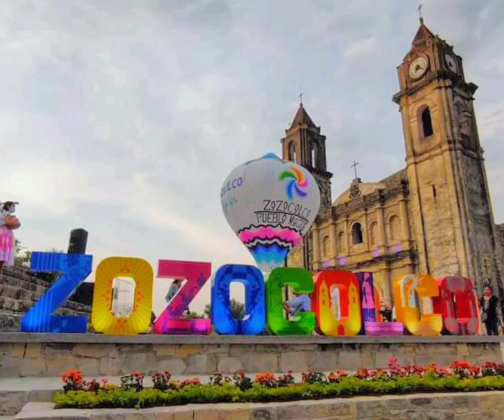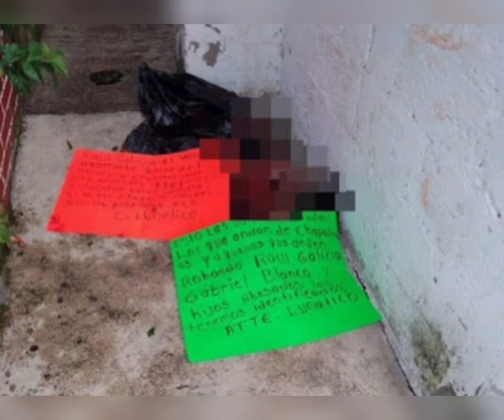DELINCUENCIA EN LA SIERRA DEL TOTONACAPAN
DeOFicio Reporteril Un reportaje sobre los temas de seguridad pública que preocupan a los veracruzanos.
A su consideración